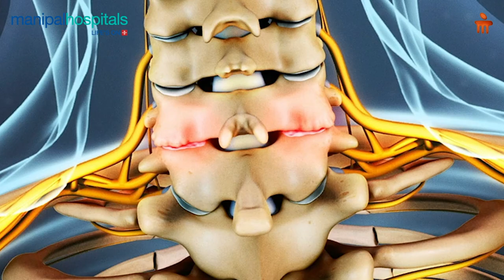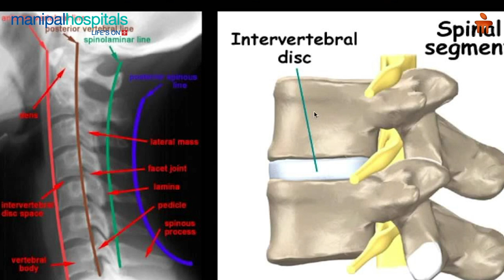Spine Surgery Treatment - Dr. Amit Jaiswal | Manipal Hospital Bhubaneswar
In this heartwarming testimonial, a 91-year-old patient undertook treatment from Manipal Hospital Bhubaneswar, after facing refusals from several hospitals. Under the care of Dr. Amit Jaiswal - Senior Consultant and Director in the Department of Neurosurgery, and his team, he underwent a successful spinal surgery. Watch the video to know more about this inspiring story of determination, expertise, and compassionate care.